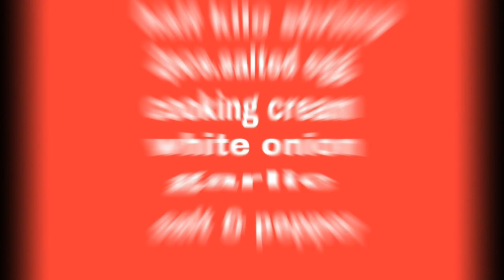March 22, 2020 EASY YUMMY [Salted Egg Buttered Shrimp]